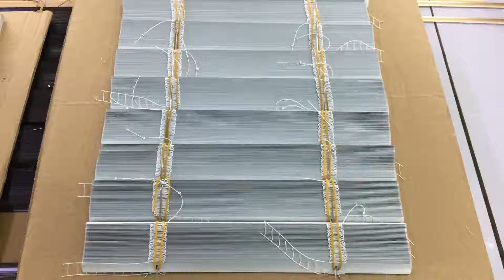Blinds System,WESHUTTER Multiple colors, multiple specifications For win-door and office partition.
Multiple colors, multiple specifications, on demand for your needs.
Blinds System in the Blinds between Glass, WESHUTTER.
Multiple colors, multiple specifications. For window, door and office partition.